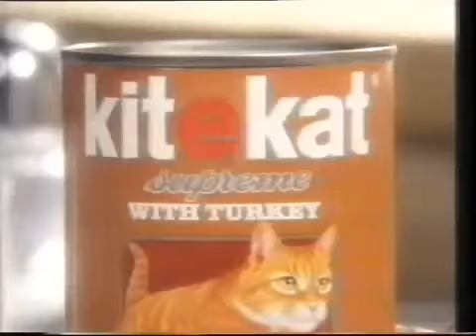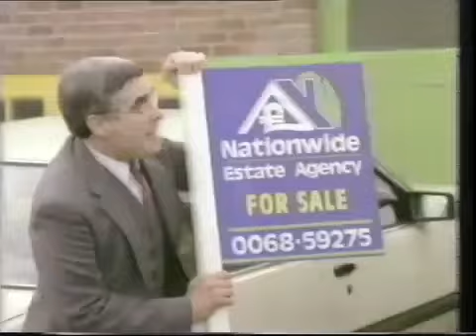80s Channel 4 Adverts 1987 volume 31